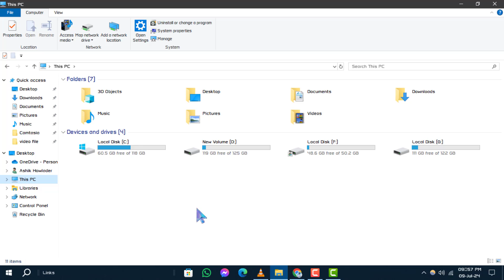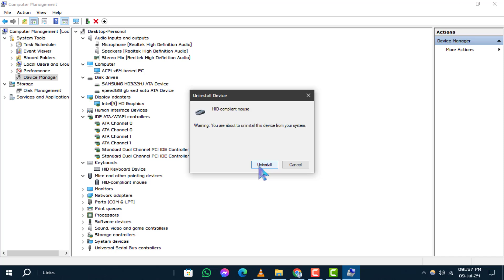How to Fix Driver Error in Windows 10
Encountering driver errors on your Windows 10 PC? This video will guide you through the steps to fix driver errors, ensuring your system runs smoothly and efficiently. Learn how to identify and resolve driver issues that can affect your computer's performance and stability. Perfect for anyone facing hardware problems or system crashes.

- how to troubleshoot driver errors in Windows 10
- how to resolve driver issues in Windows 10
- how to fix device driver problems in Windows 10
- how to update drivers in Windows 10
- how to repair driver conflicts in Windows 10